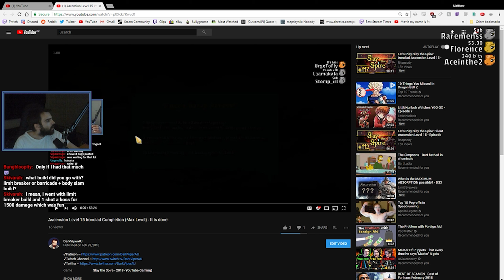Slay The Spire Original Beta! - Getting Super Lucky With My Card Deck - Part 2 (VOD) - DarkViperAU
In 2017 Slay The Spire was released as a beta, this is footage from that time when the game was very different. This is the first of Three videos that will release from this old footage before jumping to 2022 where I've returned to the game as a much better player and streamer.

Streamed: Late 2017

Mystic - Mystic0243
Seine - TheSeineTV7000